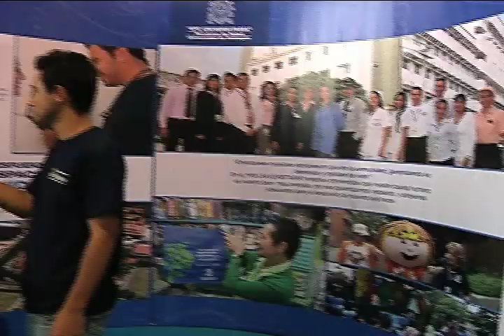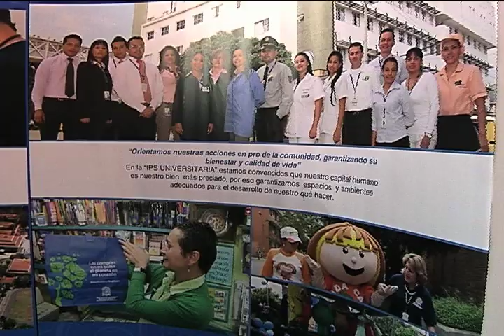U de A - La IPS Universitaria hace presencia en Expouniversidad